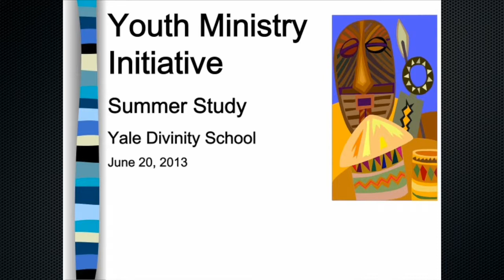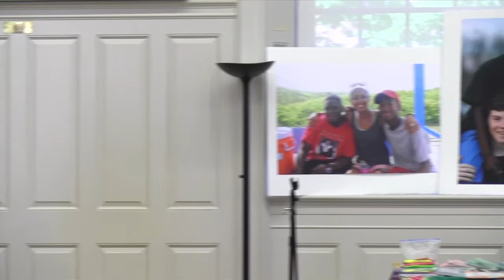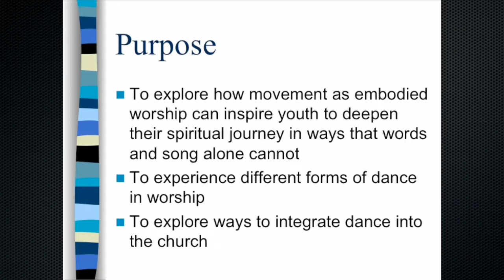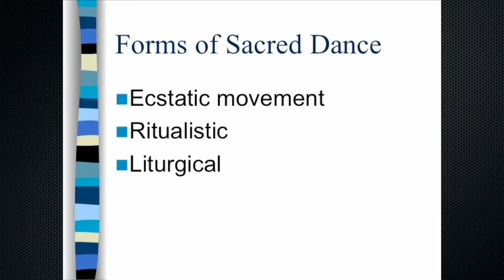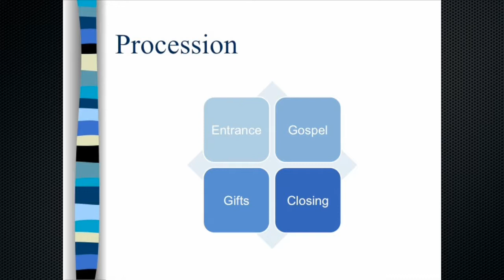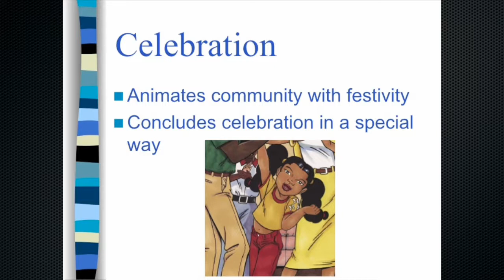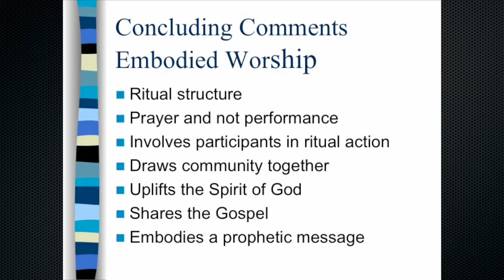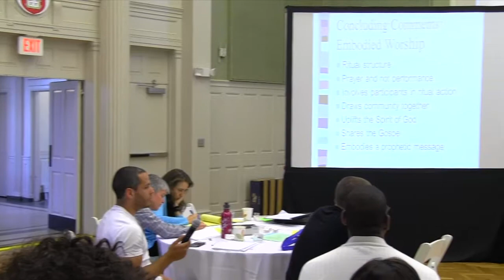Yolanda Smith: "Movement as Embodied Worship"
There are times when words and song are not enough for youth to express the full range of their love and devotion to God. This workshop invites exploration on various ways movement can inspire youth to deepen their spiritual journey in ways that words and song alone cannot. Attention will be given not only to contemporary dance forms, but also the use of body prayers, praying with our hands, the ring shout, dance in the Bible, liturgical dance, and embodied prayers from various religious traditions.